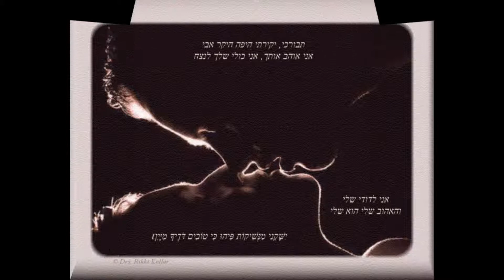I Tell You In My Poetry, Ahuvi